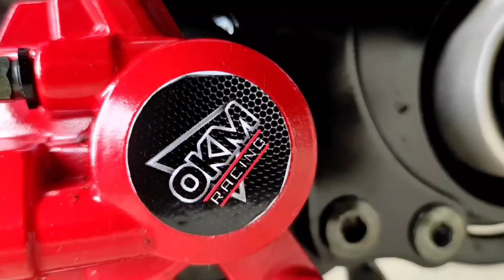HONDA CLICK | GANITO LANG AKO MAGWASHING NG MC KO, MABILIS PERO MALINIS | MABILIS KC TIMELAPS 🤣😂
Quickwash ni Honda Click